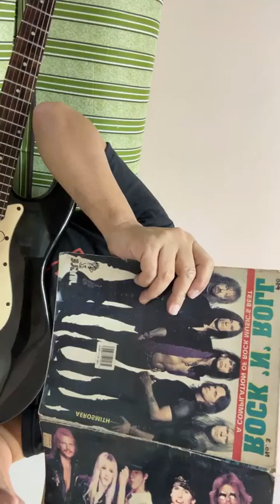Extra Room Sessions 2023 12 02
Extra Room Sessions: 12/02/2023: Practice A Long December and walk through of November Rain.
Credits For Songs:
1 A Long December by Counting Crows (practice)
2 November Rain by Guns N Roses (walk through, familiarization)